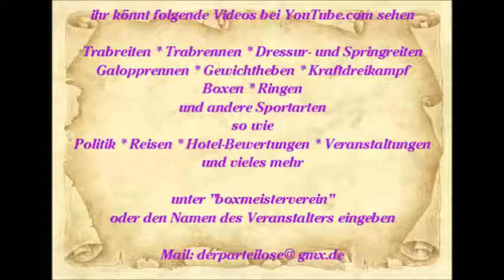578 * Der Sportler * Reisen * Spanien Mallorca Paguera Karen singt im Hawaii 06. - 19.06.2015